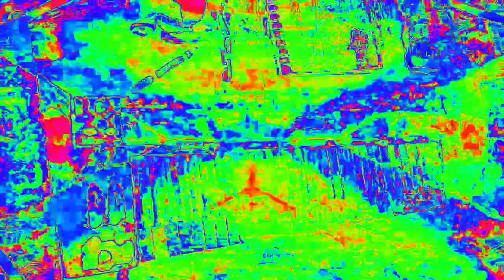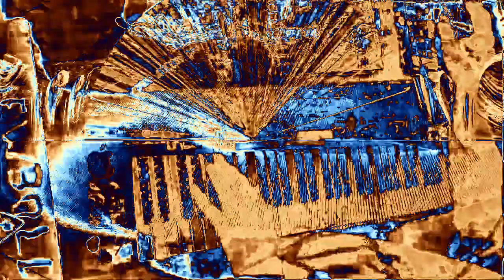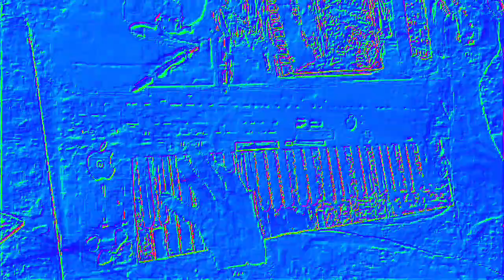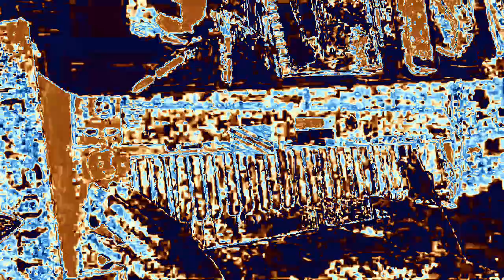Movie 23 02 15 18h01m41s 6:06 minute videos mixed performance. *Photosensitivity Warning*